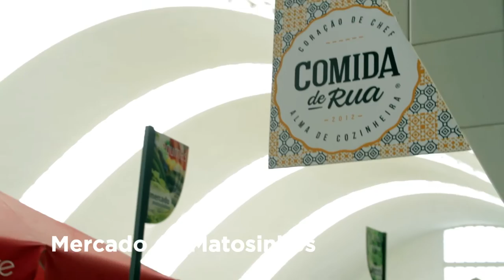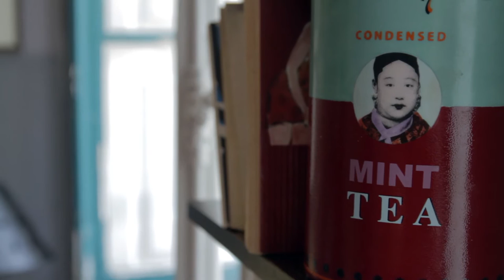The layers of Porto, Portugal - Air Transat Expat Expert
Follow Gail Aguiar, a Canadian expat in Portugal, as she takes you on a virtual tour of her favourite places in Porto. Experience an authentic Portuguese meal at Casa do Pescador, a family-owned grill house where fish is the specialty, visit Mercado de Matosinhos, a traditional market featuring a variety of restaurants, fresh vegetables and plants, and take a tea break at the cozy and relaxed Rota do Chá, an artsy tea house offering a wide selection of teas from around the world.

Casa do Pescador: Rua Vasco da Gama, 18, Afurada, Vila Nova de Gaia 4400, Portugal

Mercado de Matosinhos: Av. D. Afonso Henriques, 4454-510 Matosinhos, Porto, Portugal

Rota do Chá: Rua Miguel Bombarda 457, Porto, Porto 4050-382, Portugal